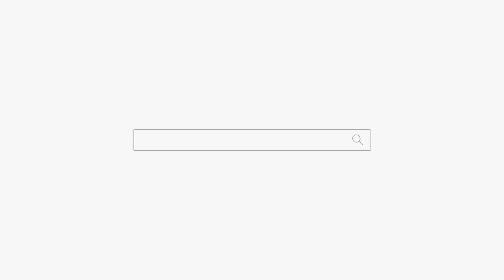(평택점집) 남편이 살만 닿아도 싫어요 용군TV 안성점집 송탄점집 용한점집 별성장군 용궁선녀